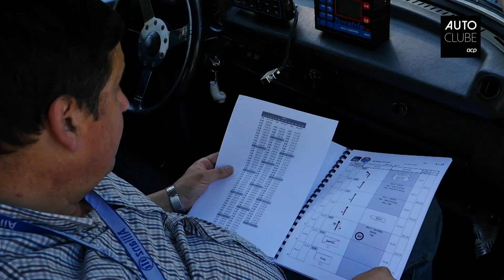Aprender a navegar com regularidade em casa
Com todo o País "preso" em casa e sem se poder fazer à estrada, o ACP Clássicos preparou um curso de navegação de regularidade online destinado aos sócios. Uma forma de preparar as provas futuras pós Covid19.